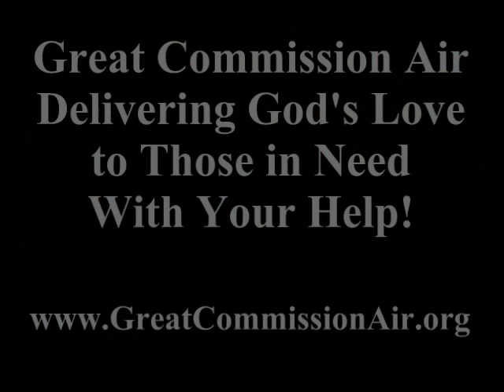Rob Flying the Haiti Shoreline - Earthquake Relief Flight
Transporting food and medical supplies from the Dominican Republic into Haiti is fun - and hard work.